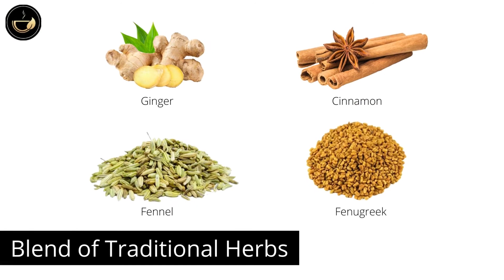Teacurry Digestion Tea - Help with Constipation, Bloating & Gas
Teacurry STOMACH EASE or Digestion Tea helps improve digestive health, reduces constipation, relieves indigestion, reduces bloating, reduces gastric issues and soothes your stomach. It consists of Green Tea, Tulsi, Spearmint, Rose, Ginger, Fenugreek, Fennel and Cinnamon. Take 1 tea bag (or 2 grams) each day after any of the meals. Just dip one tea bag (or 2 grams) in 200-300 ml of hot water and drink. The discounted price for a 1-Month Pack of Teabags is Rs. 599 and 2 Months-pack is Rs. 1099.

Teacurry Digestion Tea or Stomach Ease Tea is a fortified Green Tea for digestive health. It is a delicious blend of traditional herbs with green tea and is a natural way to get rid of constipation disorders and indigestion. The research is that Teacurry Digestion Tea or Stomach Ease Tea stimulates digestion, aids metabolism, and rids the body of impurities. Being a 100% natural tea it provides 4 very specific benefits - reduces bloating, relieves gastric issues, soothes the stomach, prevents heartburns, and assists with liver detoxification. Having a pleasant smooth taste, Teacurry tummy tea helps release excess water weight, achieve a flat tummy, and purifies the body of toxins. Teacurry Digestion Tea or Stomach Ease Tea consists of a powerful Ayurvedic tea blend of Green tea leaves from Assam, mighty ginger from Orissa, Meghalayan cinnamon, Krishna Tulsi from Sasangir, Foenum Graecum Fenugreek from Rajasthan, Rose petals in form of Damask rose variety from farmlands in Maharasthra, Gujrat Fennel and Mentha Spicata Spearmint from West Bengal. These provide the perfect blend of Tummy Tea for women and men alike. The mighty Indian Ginger has been used since Vedic times to boost metabolism and detoxify the body. Obtained from the inner barks of the Cinnamomum tree, Cinnamon is loaded with antioxidants and anti-inflammatory properties and is used as a powerful spice for constipation disorders. Gujrat Fennel provides the perfect digestive tea blend for bloating and gastric issues. Our Digestion Tea or Stomach Ease Tea blend follows all the recommended standards by FSSAI, WHO, and NCBI. Teacurry Digestion Tea or Stomach Ease Tea contains no preservatives, no artificial flavors, and is vegetarian. Consuming 2 grams of 1 tea bag a day (200-300 ml, after meal) of Teacurry Digestion Tea or Stomach Ease Tea for a period of 30-45 days will help you have a perfect digestive system. Consistency is key, so please don't skip days. Mixing with other brands is not advisable. It is delicate on your palate and is available in both forms - Digestion Tea or Stomach Ease Tea bags and Digestion Tea or Stomach Ease Tea Loose Leaf. The sun-soaked golden Digestion Tea or Stomach Ease Tea is full of sweetness offering ecstasy with each sip.

Why Teacurry?